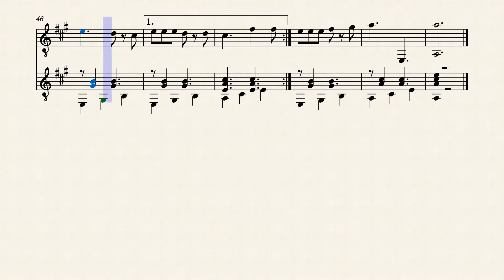Polca y Chamamé, Chamigo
Bienvenido al « Espacio de Arte Simple »

Si querés esta partitura, enviáme tu Email, y vas a recibir la misma en formato pdf . Gratuítamente.

O si alguien, niño o adulto, quiere aprender a tocar guitarra, yo le enseño a distancia, esté donde esté en este mundo apua'i (redondito).

Te aseguro que a la tercera lección va a saber leer partituras y ejecutar su primera Guarania simplificada.

GRACIAS, ÉXITOS, Y HASTA PRONTO !